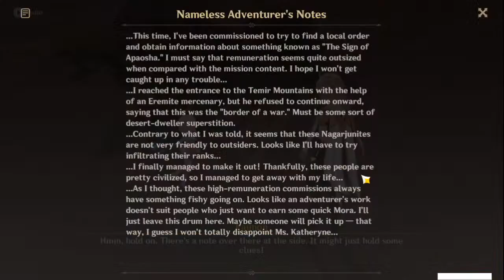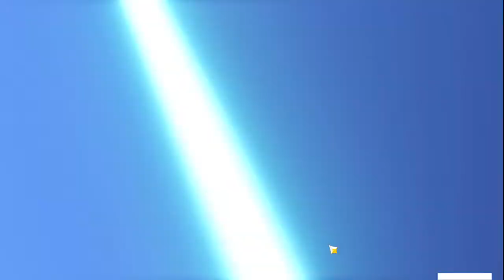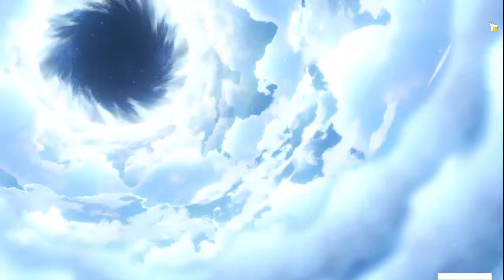DAY 1 in 3.6 is open new map !!!